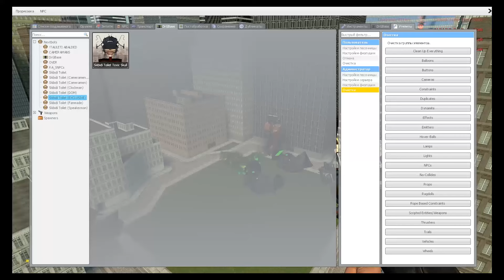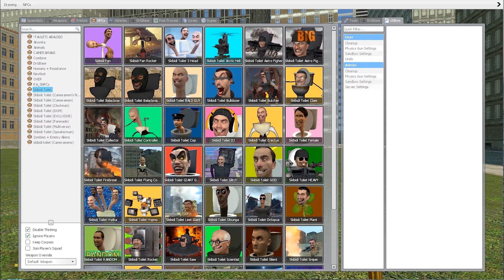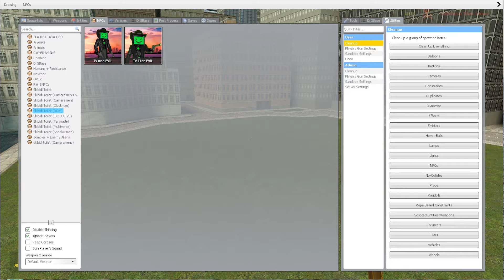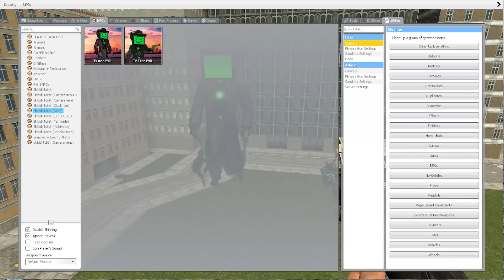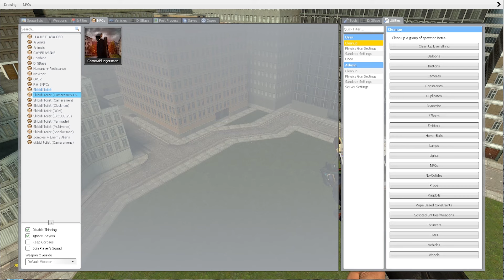SKIBIDI TOILET VS CAMERAMAN BATTLE garrysmod# 103